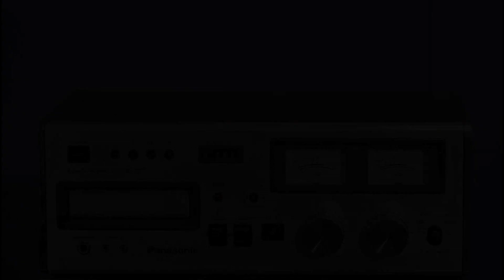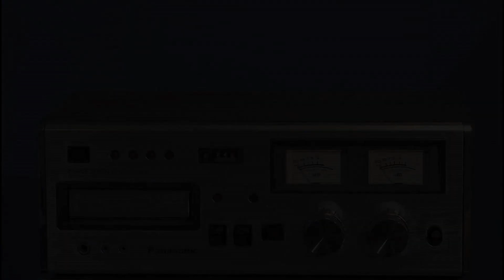Panasonic RS-808 Stereo 8 Track Tape Deck, for sale on eBay, January 13, 2019